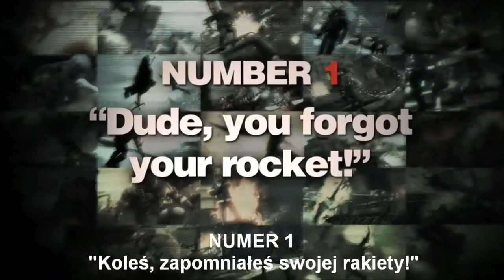PROTOTYPE 2 - 11 powodów, dla których potrzebujesz gry PROTOTYPE 2 - PL!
[PROTOTYPE 2] Edycja RADNET
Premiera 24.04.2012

Gra PROTOTYPE 2 jest pełnoprawną kontynuacją gry PROTOTYPE również tworzoną przez Radical Entertainment. W grze wcielamy się w postać Jamesa Hellera, który tak jak główny protagonista pierwszej części -- Alex Mercer -- jest zarażony śmiercionośnym wirusem, który spustoszył miasto w pierwszej części.

Heller obwinia Mercera za śmierć jego żony i córki, które nie przeżyły nadejścia zarazy. Bohater za wszelką cenę pragnie odszukać Mercera i dokonać na nim zemsty.

PROTOTYPE 2 będzie oferować szeroki wachlarz nowych mocy i umiejętności, dzięki którym wyzwolimy niszczycielskie siły. Twórcy położyli nacisk na poprawie rozgrywki oraz postarali się o rozbudowanie misji, dzięki czemu gra ma oferować zupełnie nowe doznania niż jej poprzedniczka. Gra doczekała się również usprawnień graficznych, co pozwoli cieszyć się rozgrywką na najwyższym poziomie.